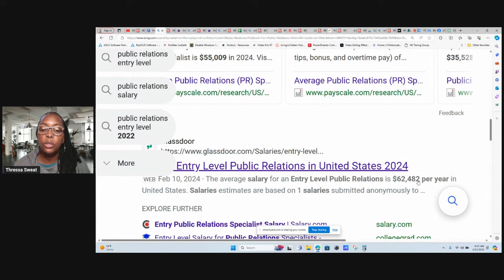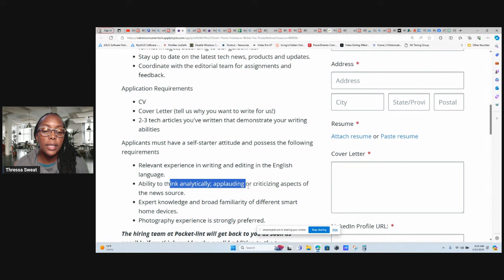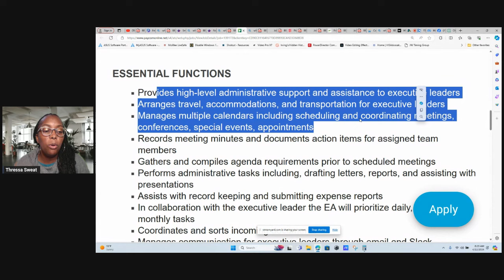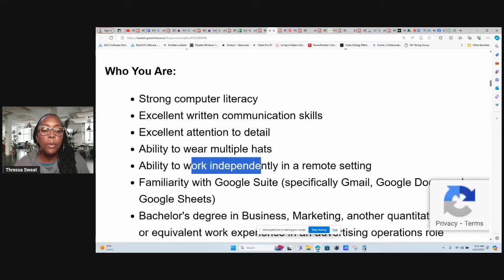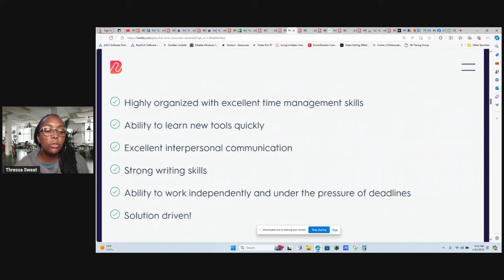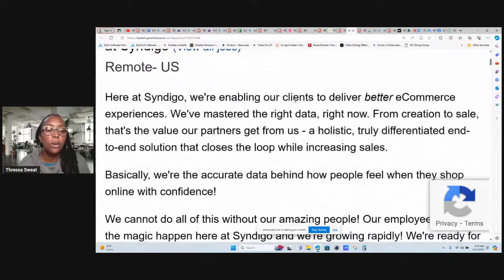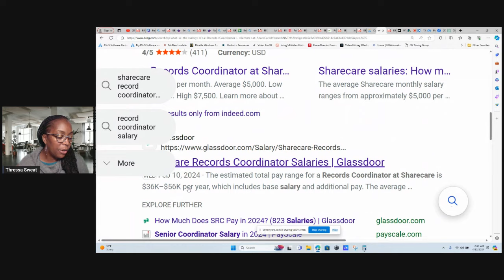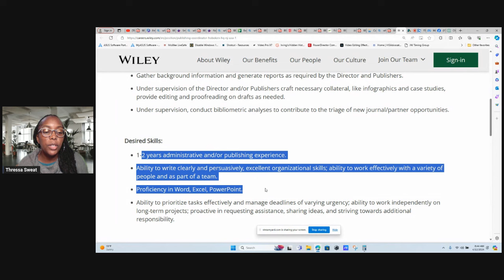11 Best Side Hustles for the Hard Times In 2024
11 Best Side Hustles for the Hard Times In 2024
In this insightful breakdown, we explore innovative ways to supplement your income, whether you're facing economic challenges or simply seeking extra financial stability. Work from Home Jobs 2024

TimeStamps:
00:00 Introduction Work from Home Jobs 2024
1:04 Otter No Talking Work from Home Jobs 2024
3:00 Pocket Lint Best Work from Home Jobs 2024
5:03 Pocket Lint Best Remote Jobs
6:53 The Art of Education University Best Work At Home Jobs
9:38 Frequene Hiring Immediately Work from Home
11:22 Boldly Hiring Now Work from Home
13:48 Invisible Hiring Now No Experience
15:03 Telus International Now Hiring Jobs
16:48 Syndigo Work from Home Jobs No Experience
18:52 ShareCare Work from Home Side Jobs
20:50 Wiley Side Hustles 2024
22:14 Words of Encouragement to yourself not to give up

*11 Best Side Hustles for the Hard Times In 2024